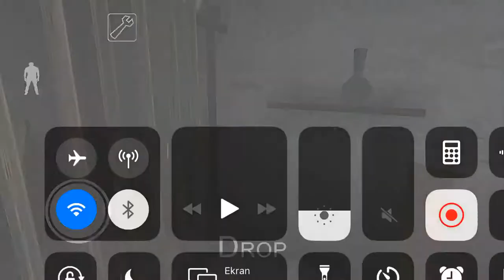Granny de hammer ne işe yarar #2